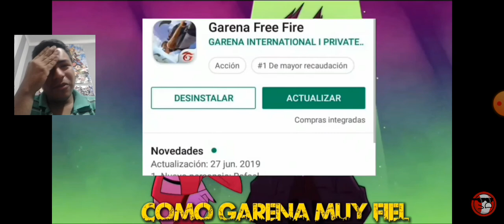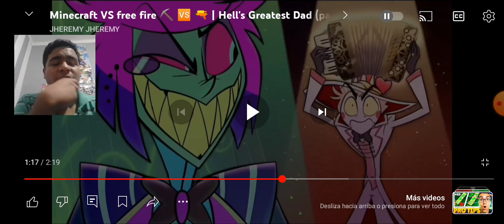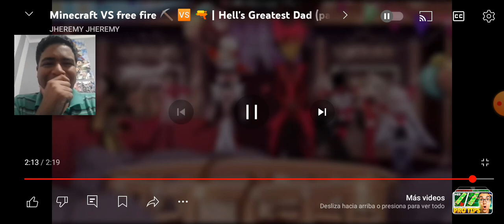Reaccionando al último vídeo de @jheremyjheremy919 cover Minecraft vas Free fire (Mi Opinión)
hola gente de Youtube hoy les traigo un nuevo video al canal esta vez les traigo una vídeo reacción de @jheremyjheremy919 que ha sacado un nuevo video de un cover bien god y diré mi opinión sincera de esto.

Deja tu like este video y compartan con sus amigos ( ╹▽╹ )